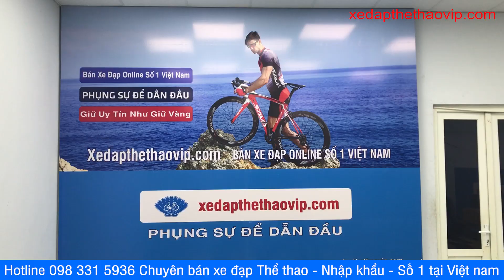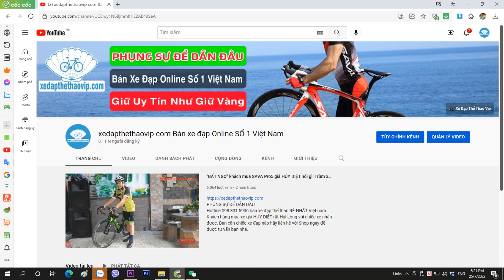LIFE EMF324 KHUNG NHÔM ĐÚC Xe đạp địa hình đẳng cấp cho học sinh cấp 2 về Hạ Long | Gọi 0983315936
► Xe đạp địa hình LIFE EMF324 là xe đạp địa hình khung nhôm ĐÚC đẳng cấp từ hàng xe đạp LIFE đến từ Đài Loan được ưa chuộng hiện nay, xe có thiết kế khỏe khoắn, đẹp mắt, mạnh mẽ.Cùng điểm qua dàn đồ trên xe: Khung nhôm đúc siêu nhẹ, group SHIMANO 24 tốc độ, vành nhôm 2 lớp, tay lái, cổ lái, cọc yên nhôm, phuộc nhún có khóa hành trình. Hãy tận hưởng cảm giác trải nghiệm với chiếc xe địa hình êm mượt LIFE EMF324 cùng mức giá rất ưu đãi. Không chỉ là giá tốt, chất lượng cao, thiết kế theo tiêu chuẩn Châu Âu, kiểu dáng bắt mắt, màu sắc đa dạng.

► Thông số kỹ thuật xe đạp địa hình LIFE EMF324:
Kích cỡ:  13''
Màu:  Xanh cam, Ghi vàng, Ghi đỏ, Xanh cam
Khung:  Khung nhôm đúc, sơn tĩnh điện, tem sơn
Càng xe:  Phuộc giảm xóc có khóa hành trình
Tay lái:  Hợp kim nhôm
Cổ lái:  Hợp kim nhôm
Cọc yên:  Hợp kim nhôm Ø27.2 x300mm
Yên xe:  LIFE
Phanh:  Đĩa cơ
Tay đề số:  SHIMANO TOURNEY TX800 3x8 (24 tốc độ)
Tăng tốc trước:(Gạt đĩa)  N/A
Tăng tốc sau:(Gạt líp)  SHIMANO TOURNEY TY300
Đùi đĩa:  PROWHEEL - Nhôm
Đĩa trước:  PROWHEEL
Líp sau:  ATA - líp thả 8s
Xích:  MAYA
Đùm xe:  JOYTECH
Vành xe:  Hợp kim nhôm 2 lớp
Lốp:  CST 24x1.95